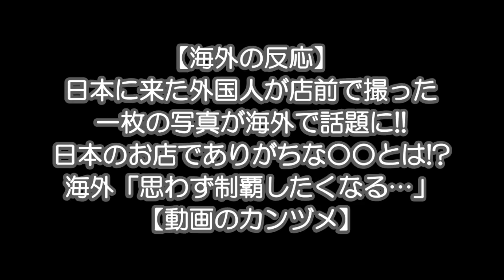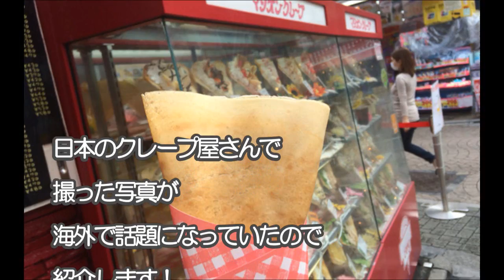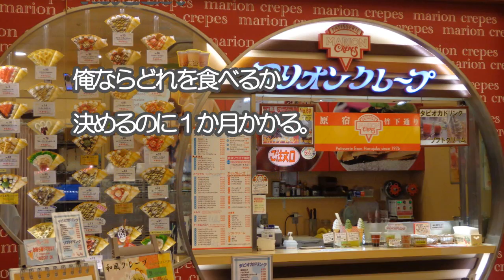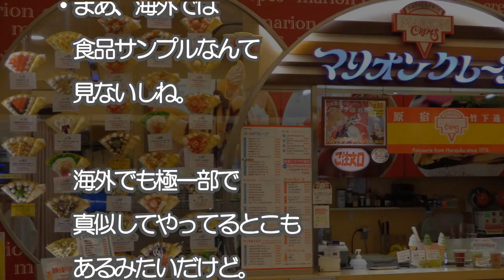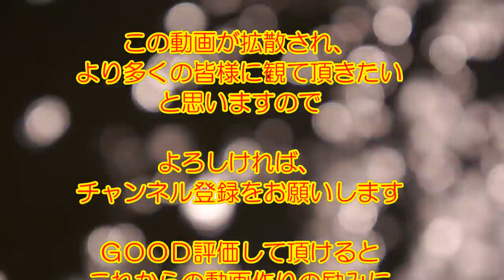【海外の反応】日本に来た外国人が店前で撮った素晴らしい一枚の写真に海外で話題に!! 日本のお店でありがちな○○とは!? 海外「思わず制覇したくなる…」【動画のカンヅメ】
日本のクレープ屋さんで撮った写真が海外で話題になっていたので紹介します！
もの凄い数のクレープがありますね！これだけ種類があるとどれを食べようか相当迷ってしまいそうです！

○引用情報

○音楽引用元